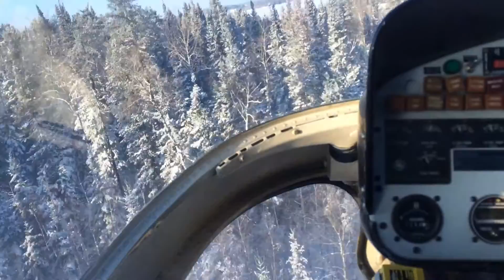Little Grand Rapids Manitoba chopper ride!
Helicopter ride from reserve helipad - airport. Ice is too thin for vehicles for now so it's walk or a flight for $250/1 way.